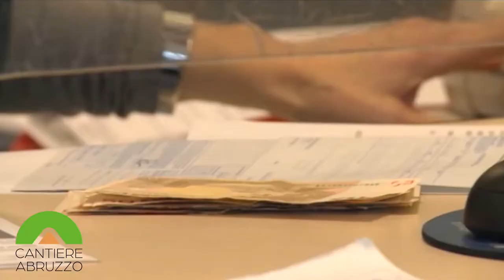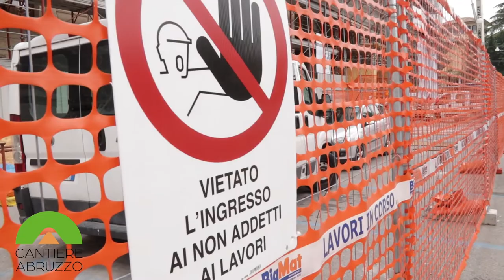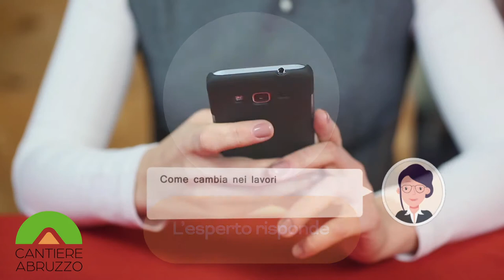CantiereAbruzzo - Ricostruzione: appalti al palo